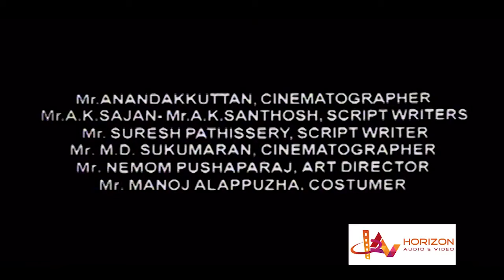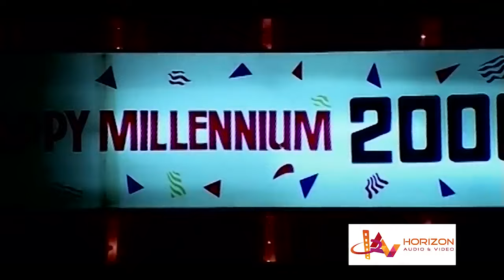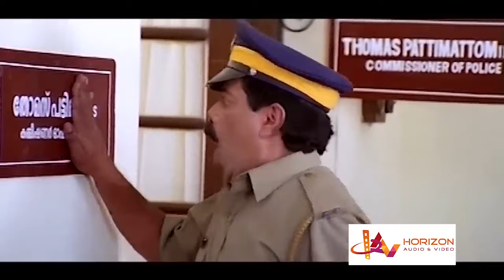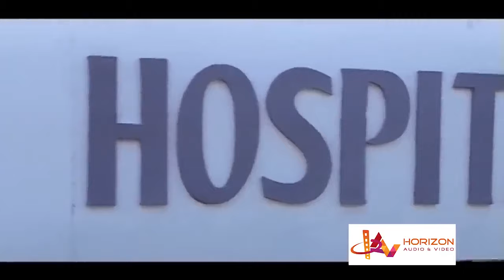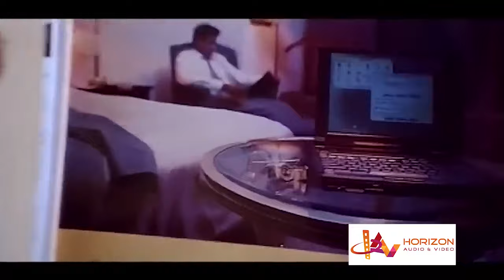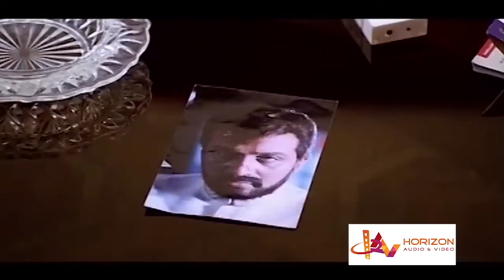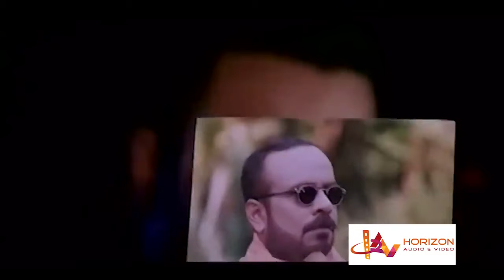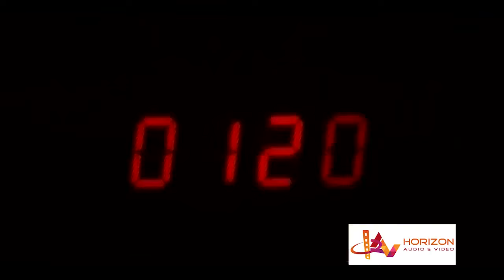Suresh gopi | Malayalam full movie | supper | HDsathyameva jaya.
Sathyameva jayathe
a righteous police officer, gets into trouble with his seniors because of his values. Despite being surrounded by corrupt officials, he vows to bring an underworld gangster to justice.
sathyameva jayathe
Release date: 12 January 2001 (India)
Director: Viji Thampi
Music director: M. Jayachandran
Story by: Alex Kadavil